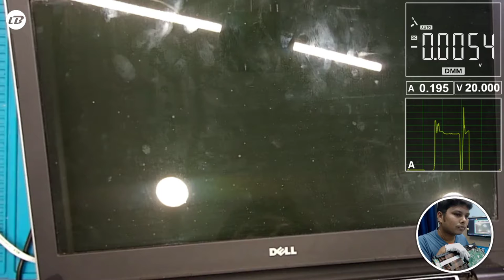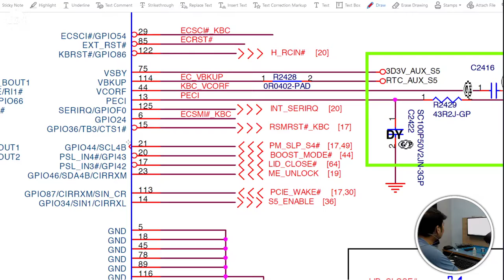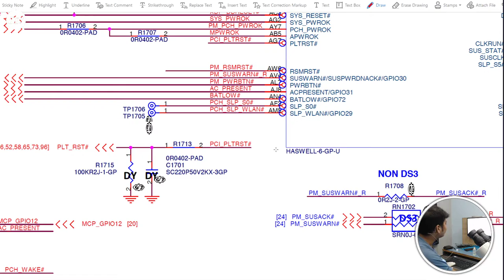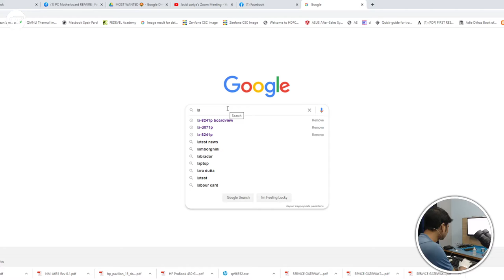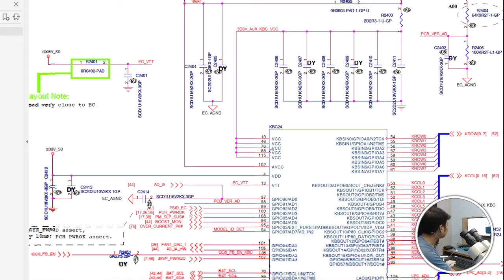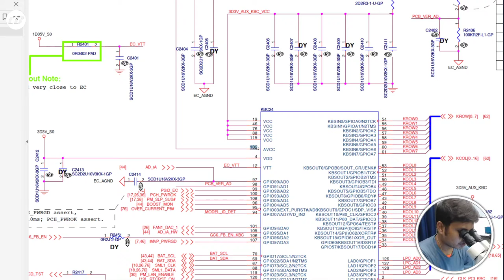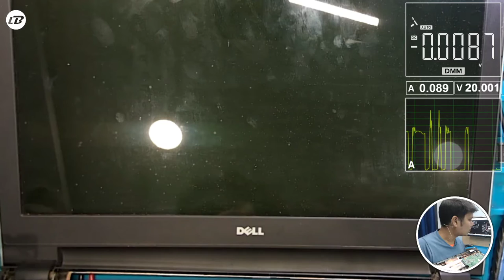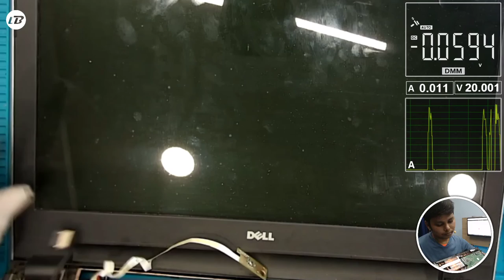cedar_Intel - MB 13269-1 - PM_SLP_S4# - Short between 3.3ALW_S5 -Can we save Haswell -SOC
1ST PART - LINK,

days-locked-down

laptop repair tips